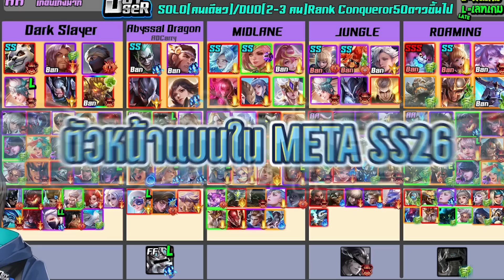RoV Talk:7ตัวมาแรงประจำ META Season 26 - Doyser